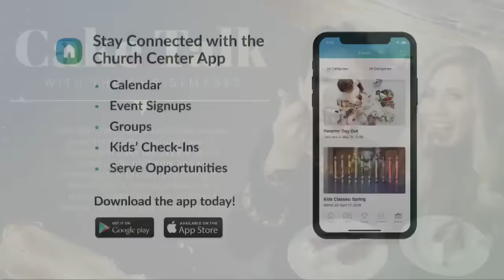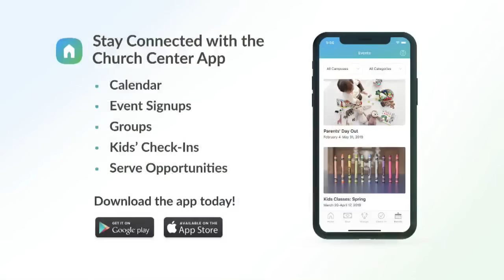Kent Christmas - Regeneration Nashville Church - 3.31.2024 - Easter Resurrection Sunday Worship Svc.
Welcome to the Regeneration Nashville Easter /Resurrection Sunday Worship service Replay for March 31, 2024!  The Word and teachings today and every Sunday are always for everyone, in all Nations, globally.  The precious presence of the Lord Jesus was strong throughout the service, and The Lord God, Jesus Christ and The Holy Spirit NEVER disappoint!

We are Blessed beyond measure to be able to enjoy and participate FREELY in public worship of our Lord & Savior Jesus Christ! Pastor Kent has a very anointed, very intentional and Holy Spirit Powered message today from the Word of the Lord, From Father God & Jesus through the Holy Spirit and from his heart and love for his church family. There is ALWAYS a powerful anointing in this church for prayer, healing, miracles, true worship and discipleship!

As it is with every Sunday service, people from all over the United States (and even other countries!) are coming to Regeneration Nashville to visit and experience God's presence in action throughout a powerful worship service and Holy Spirit led teaching of Pastor Kent Christmas! Also available to all comers every Sunday service is anointed powerful prayer from the Pastors and church leaders, prayer team and be in the presence of the Holy Spirit to receive strength, guidance and healing!

So many ministries have been getting SHUT DOWN on YouTube and are fleeing to other platforms, with that being said . We have our 'Plan B' RUMBLE Channel up and running now! Just go to RUMBLE and search CHANNELS (not videos) and search for SavedByHisGrace2 just spelled like that and you will be taken to our channel. On our RUMBLE channel you will see full episodes of FlashPoint, Crusades as we get them and Conferences, also we will feature all services from Regeneration Nashville Church, and Pastor Kent's Mid-week Bible Teaching and MORE! We will continue our work with this channel until the day comes where we can't anymore . . but we will always be there on RUMBLE for our viewers and subscribers! God Bless All of You! Our 'Plan B' RUMBLE Channel link is